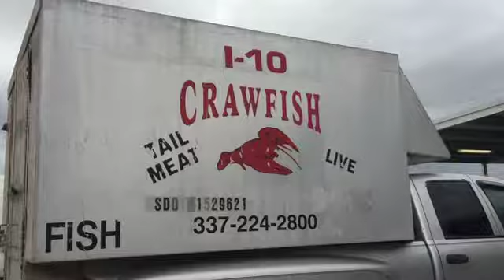Touring a LOUISIANA CRAWFISH FARM! 🦞 | Jeff Davis Parish, LA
From March to May you can come out to our crawfish farm & experience that SOUTHERN delicacy up close and personal!

For more information & how to sign up visit our Crawfish Farm Tours page!

We'll see ya in the swamp! 🐊